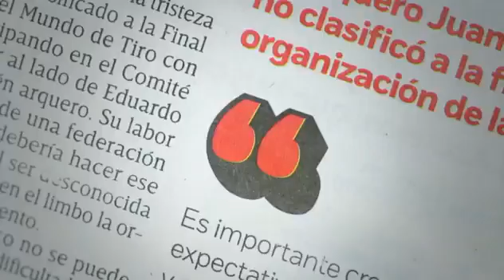29188 zlodii governance Excélsior Asesinan a Juez Federal en Metepec